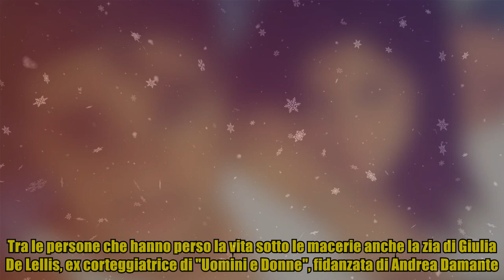Giulia De Lellis sotto shock, la zia tra le vittime del terremoto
Giulia De Lellis sotto shock, la zia tra le vittime del terremoto Aumenta di ora in ora il numero delle vittime del terremoto che la scorsa notte ha distrutto alcuni paesi del Lazio e delle Marche, i più colpiti Amatrice, Accumoli e Arquata del Tronto. Tra le persone che hanno perso la vita sotto le macerie anche la zia di Giulia De Lellis, ex corteggiatrice di "Uomini e Donne", fidanzata di Andrea Damante. Dopo l'allarme lanciato da Giulia su Facebook di lasciare libere le strade intorno alle zone colpite, per permettere ai soccorsi di arrivare in fretta, a dare notizia della tragedia familiare che l'ha colpita è stato il suo staff: "Non abbiamo parole dopo questa enorme tragedia, ma poche parole vanno spese per te, per lei, per voi. Siamo vicine a te Giulia, alla tua meravigliosa famiglia che ieri ha perso una zia, una mamma, una sorella, un'amica. Adesso è diventata l'angelo più bello, che vi guiderà, vi proteggerà nella vostra vita. Lei sarà sempre con voi. Ciao Zia Wilma. R.I.P